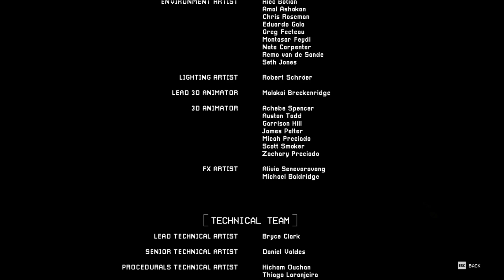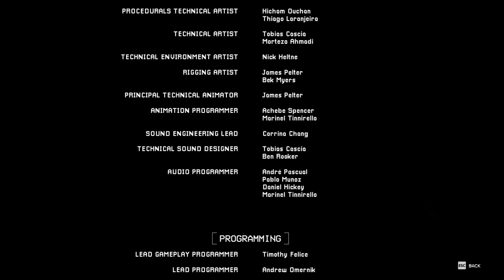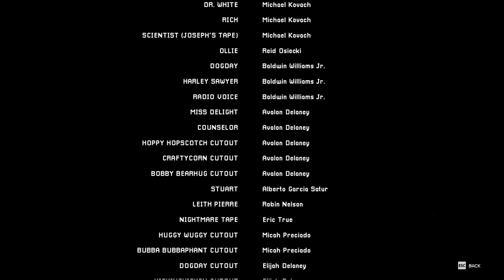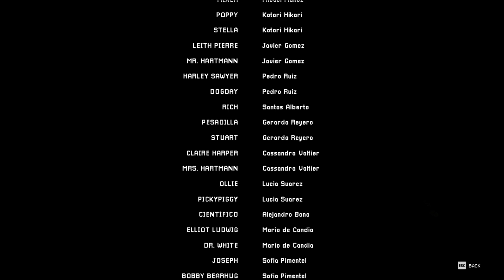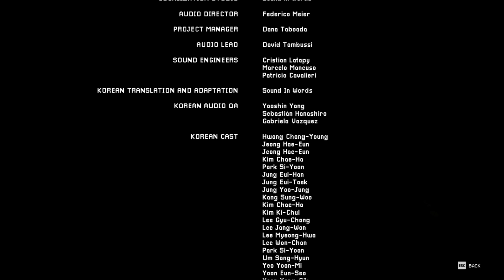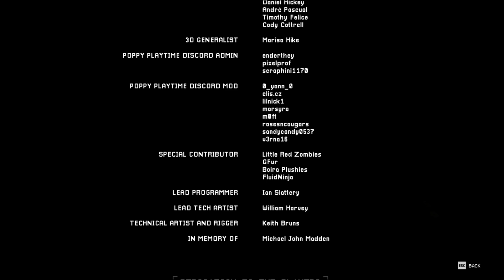CATNAP TURNED INTO A HORRIFYING VERISON OF HIMSLEF?! THE PROTOTYPE KILLED CATNAP?! || Poppy Playtime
In Today's video, I played Poppy Playtime. We started in the gas room, and I immediately found a room with the battery. I took the battery and left, AND CATNAP ATTACKED ME, TAKING MY MASK. We then end up in a series of events, with Poppy talking to us. The first is on the road to the factory, then the lobby, Home Sweet Home, the school, the play area, and the school (again), then we see Huggy standing in a void, and then we get to where Huggy was standing in the first Chapter AS THE PROTOTYPE REACHES FOR US, and the vision ends. We then take the battery, leave the Counserlers office, and connect it to the statue. There's still a bit missing, so we connect the dome lights AND GET A HUGE BATTERY. We then go to the gas area, and as we try to put it in, CatNap arrives, AND HE TURNS INTO A MONSTER. We then head up and start a boss fight. Here, we need to see which CatNap is real, by shooting him and blocking him off with steam using batteries around the room. We also need to use those batteries to power a supercharge. We might also have to close the top hatch.
After the supercharge charges, CATNAP COMES, and we shot him with the charge, BURNING HIS FUR OFF. As he gets up, THE PROTOTYPE ARRIVES. CatNap greets him, AND HE STABS CATNAP THROUGH THE MOUTH, KILLING HIM. We go back and put the battery in, as Ollie tells us that we have decided to stay and help Poppy, and we deliver the gas to the left, and take another elevator elsewhere. Here, we meet up with Poppy and Kissy, and Poppy says we deserve to know what happened. So, she shows us a series of tapes, all of which show, The Hour of Joy, a time, when all the bigger toys went on a genocidal massacre of all the people in the factory. Poppy then says she heard the screaming and that it fixed nothing. It just provided food, nothing much more. She then says we'll go down, and get Kissy after. Kissy starts the descent into the big dome that was in the room, but, WE HEAR KISSY YELLING, AND START GOING UP, BUT THE DOME CLOSES. This might presumably mean, that she got killed by the Prototype, but we won't find out, because the credits roll. After that, we do unlock the ability to replay certain parts. So, I showed you what you missed after exiting Home Sweet Home. But, I didn't want to replay Home Sweet Home, because that would make the video long, and I didn't want to make another episode, however, I might record that footage for whenever I can get to finally edit this video in the severally distant future. Yeah, this was a pretty good Chapter.